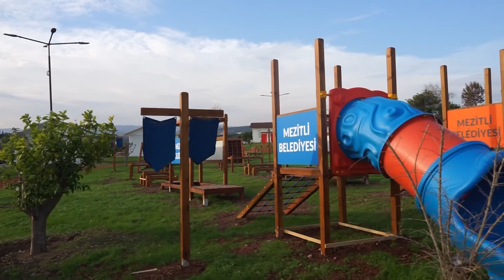Mutlu Yaşam Köyü denetleniyor